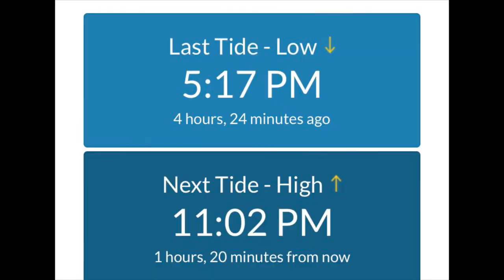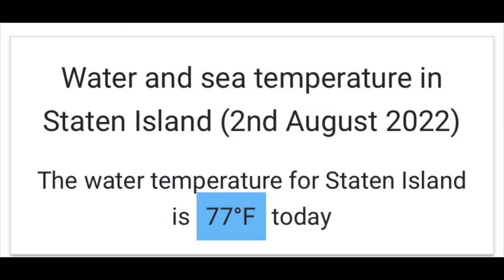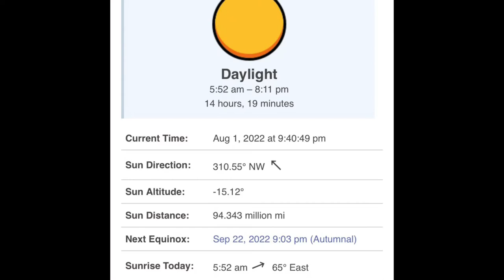Fishing Skunk Until That Last Cast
The isle of Staten Fishing 🎣 Report: In this episode: The moon was in the small 16 percent  waxing crescent phase and slight overcast. And Yes, we finally see the moon visually! We arrived about 1 hour before sunset. The tide was low as well. Could we catch fish today? Well we fished for about an hour and half and no bites. It seem the fish were on vacation and we were just letting our hooks get rusty. Then my wife - Last Cast Mcghee tries her last cast - Bam! Fish On! She catches a fat 17 inch fluke. No keeper , but it sure was fun on a light rod and reel setup. No Skunk Tonight! Now that is One Fish At a Time! My wife did notice the top water was calmer as High Tide was starting to come in - Perhaps the fish was waiting for this tide to snack. Well, One Fish At a Time!